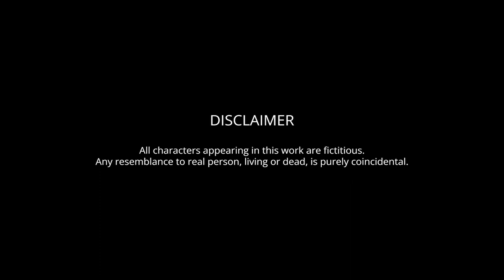Sana Eengri Sitlaro • Ep 1 | Karnajit & Malem | Mangangleima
ᴀ ᴍᴀɴɪᴘᴜʀɪ ᴍʏᴛʜ - ʜᴏʀʀᴏʀ ꜱᴛᴏʀʏ

Karnajit Laitonjam & Malem Ningthouja's
        " SANA EENGRI SITLARO "

[ THAMBALSANA : SEASON 2 ]

Storyboard : Malem Ningthouja
Story : Karnajit Laitonjam
Dialogue & Sequence : Karnajit & Malem
Narrated by : Mangangleima
Thumbnail : Bishwanath Leimapokpam
Editor in Chief : Malem Ningthouja
Produced by : WakhaL Turi